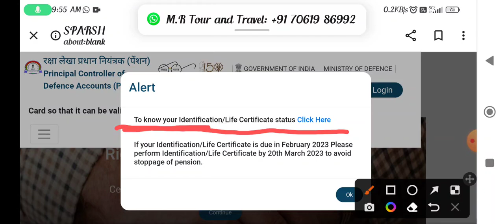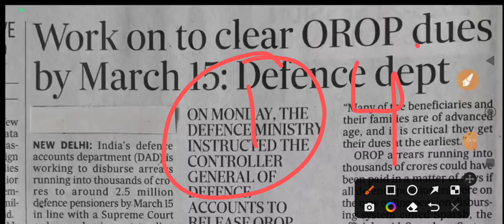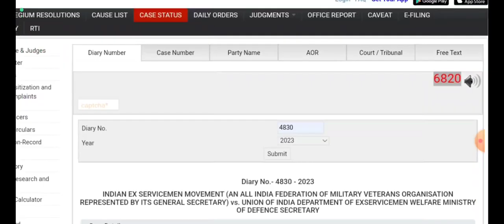खुशखबरी,OROP-2 पर PCDA और कोर्ट का तोहफा DA/DR | OROP-2 ARREAR जारी! Equal MSP & 8th CPC